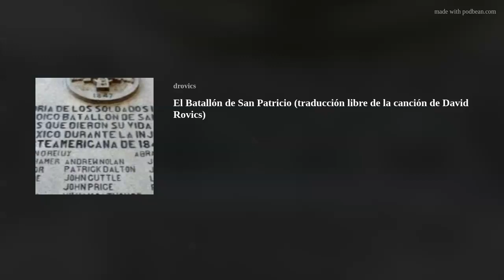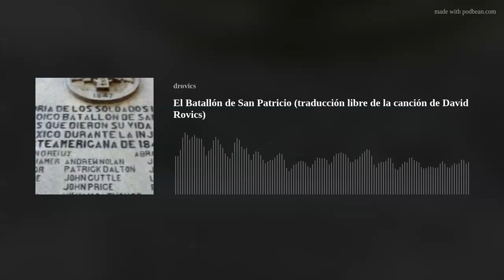El Batallón de San Patricio (traducción libre de la canción de David Rovics)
There is a gorgeous 8-song album in Spanish just out from Abraham Roman of Mexico City, which you can stream or download for free from the website of Mexico's Ministry of Culture.  Here is track 8, which is Roman's brilliant Spanish translation of "St Patrick Battalion."